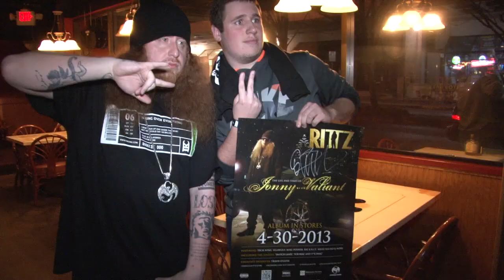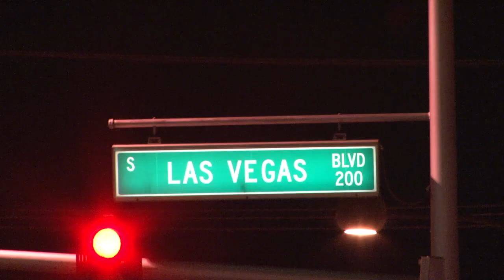Rittz: Life And Times Tour VLOG 2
The Life and Times Tour hits a town near you!!

Thur, Oct 31, 2013: Murfreesboro, TN @ Main Street Live
Fri, Nov 1, 2013: Louisville, KY @ Diamond Pub and Billiards
Sat, Nov 2, 2013: Tulsa, OK @ Vanguard
Sun, Nov 3, 2013: Albuquerque, NM @ Amped Performance Center
Mon, Nov 4, 2013: Tucson, AZ @ The Rock
Tue, Nov 5, 2013: Las Vegas, NV @ LVCS
Wed, Nov 6, 2013: Scottsdale, AZ @ Pub Rock
Thur, Nov 7, 2013: Hollywood, CA @ Tru Hollywood
Fri, Nov 8, 2013: San Miguel, CA @ The Ranch
Sat, Nov 9, 2013: Orangevale, CA @ Boardwalk
Sun, Nov 10, 2013: Santa Cruz, CA @ Catalyst
Mon, Nov 11, 2013: Eugene, OR @ Studio 44
Tue, Nov 12, 2013: Spokane, WA @ Knitting Factory
Wed, Nov 13, 2013: Seattle, WA @ Nectar Lounge
Thur, Nov 14, 2013: Boise, ID @ Revolution
Fri, Nov 15, 2013: Fort Collins, CO @ Hodi's Half Note
Sat, Nov 16, 2013: Denver, CO @ Roxy Theatre
Sun, Nov 17, 2013: Lawrence, KS @ 23rd Street Roadhouse
Mon, Nov 18, 2013: Omaha, E @ Waiting Room
Tue, Nov 19, 2013: Salina, KS @ Muse Ballroom
Wed, Nov 20, 2013: Columbus, OH @ Skully's
Thur, Nov 21, 2013: Allenton, PA @ Crocodile Rock
Fri, Nov 22, 2013: Kalamazoo, MI @ Shakespeare's Lower Level
Sat, Nov 23, 2013: St. Louis, MO @ Mad Magician
Sun, Nov 24, 2013: Pittsburgh, PA @ Rex Theatre
Mon, Nov 25, 2013: Providence, RI @ Fete Music
Tue, Nov 26, 2013: New York City, NY @ SOBs
Wed, Nov 27, 2013: Akron, OH @ Vortex
Fri, Nov 29, 2013: Rock Island, IL @ Rock Island Brewing Company
Sat, Nov 30, 2013: Detroit, MI @ Harpos
Sun, Dec 1, 2013: Joliet, IL @ Mojoes
Tue, Dec 3, 2013: Minneapolis, MN @ Pourhouse
Wed, Dec 4, 2013: Des Moines, IA @ Krazee Kaffe
Thur, Dec 5, 2013: Bloomington, IN @ Rhino's
Fri, Dec 6, 2013: Fairfield, OH @ El Nuevo Rancho
Sat, Dec 7, 2013: Kokomo, IN @ Centerstage
Sun, Dec 8, 2013: Toledo, OH @ Mainstreet